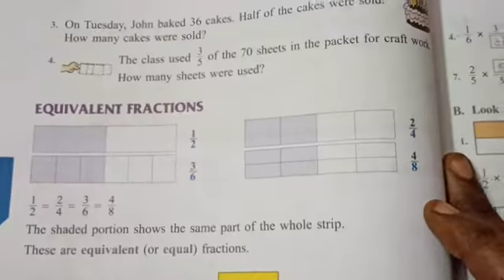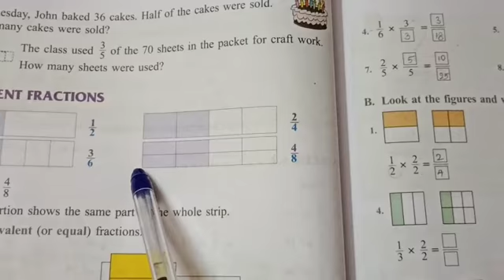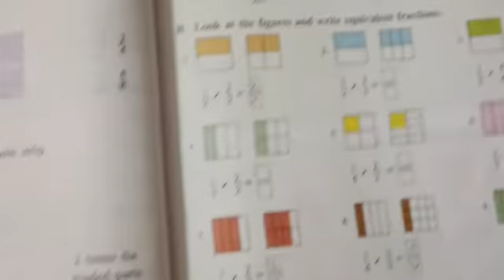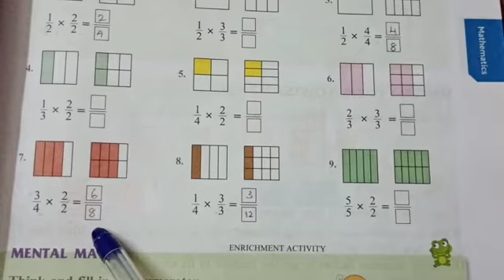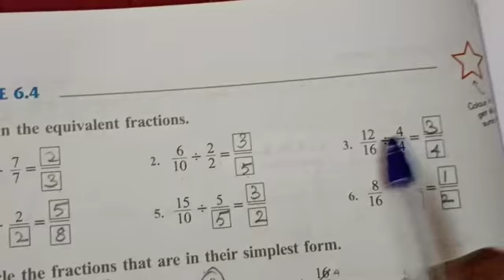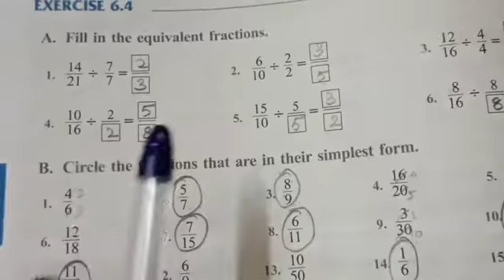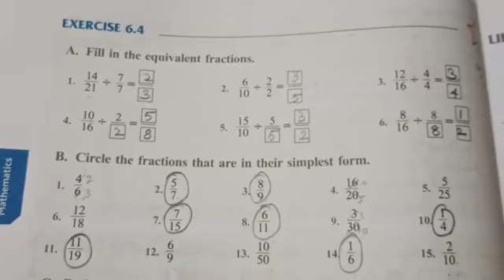IV Std Maths (ICSE)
6. Fractions